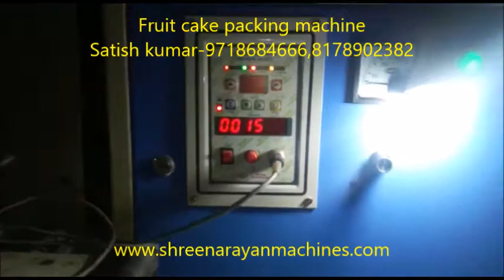FRUIT CAKE PACKING MACHINE | BAKERY BUSINESS | SHREE NARAYAN MACHINES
Fruit cake packing machine || Shree Narayan Machines ||